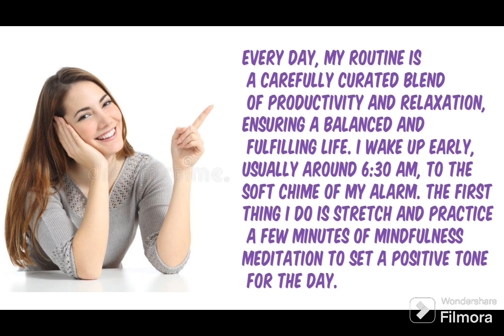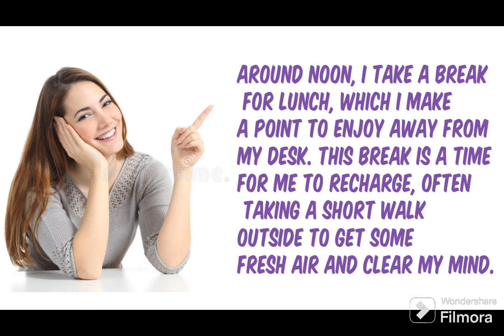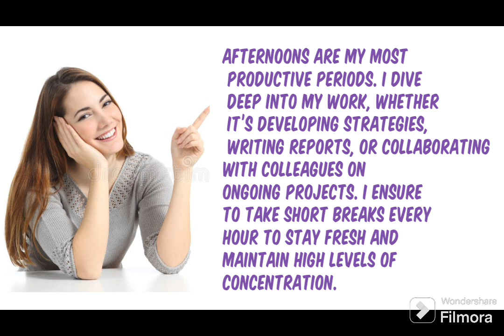Daily Routine | Improve your English | Learn English Speaking | Level 1⭐| Listen and Practice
Come and enjoy learning about your daily routines. Learn some vocabulary and listen to English talking about daily activities